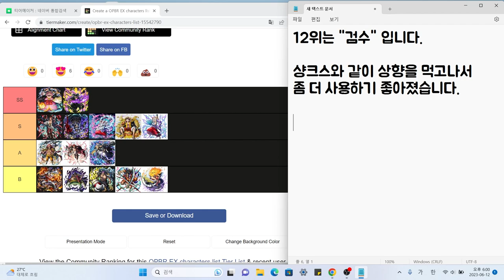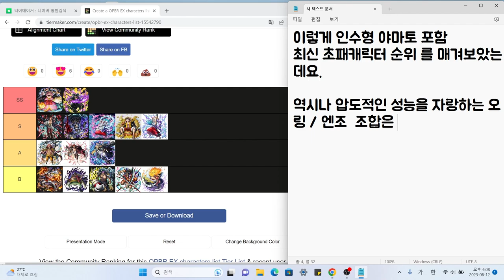원피스 바운티러쉬 인수형야마토 포함 6월 최신판 캐릭터티어표!🔥🔥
원피스바운티러쉬 인수형 야마토를 포함한 최신 초패 캐릭터 티어표 만들기!!
변하지 않은..오링과 조로는 넘사 1티어..
그 외에 현재 메타기준으로 순위변동된 캐릭터들 까지 살펴보겠습니다.

OnePiece BountyRush l OPBR